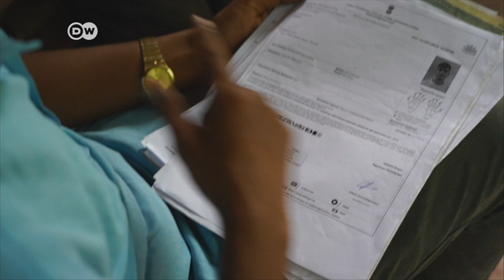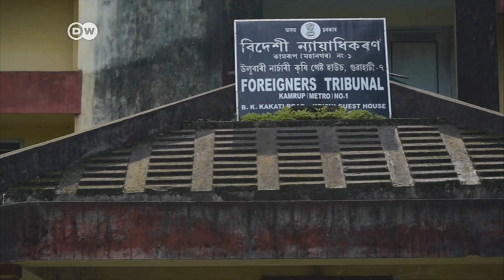Assam's Citizen Register May Exclude Genuine Indians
The Indian state of Assam will soon release its National Register of Citizens, a list of residents of the state who can prove they have been living there for roughly seven decades. The government says the list will weed out illegal immigrants from neighbouring Bangladesh – but any flaws in the system can have far reaching repercussions on genuine Indians.